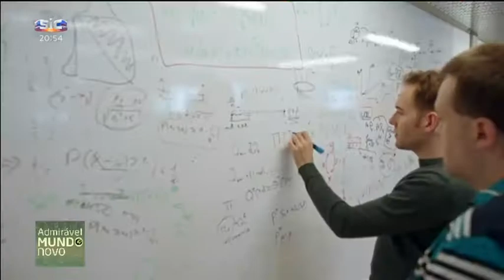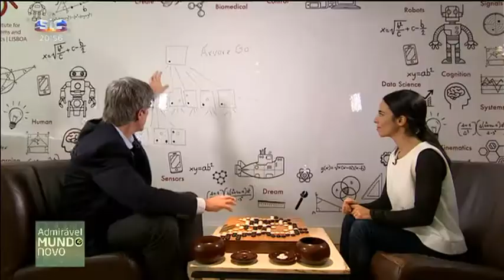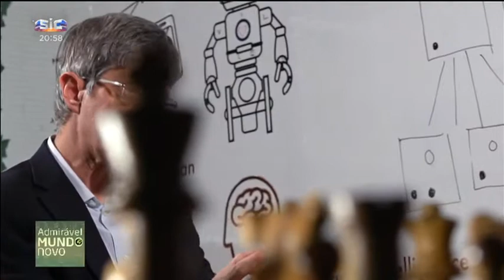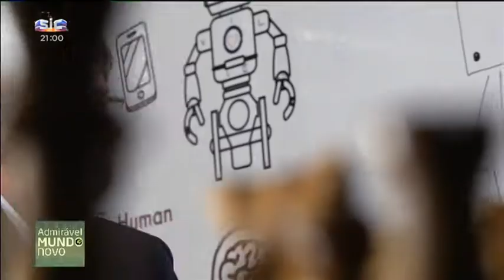● Admirável Mundo Novo − Arlindo Oliveira (Inteligência Artificial)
Descobertas do ano (2018) em 365 segundos − Os avanços surpreendentes na área da Inteligência Artificial, dos algoritmos e da aprendizagem automática. As promessas revolucionárias na resolução dos grandes problemas da Humanidade. E também os eventuais perigos para a espécie humana de uma superinteligência que nos ultrapasse. Arlindo Oliveira, presidente do Instituto Superior Técnico, guia-nos por este Admirável Mundo Novo

Em 365 dias, enquanto a Terra dá uma volta ao Sol, a ciência dá muitas mais. 365 segundos para conhecer as mais empolgantes conquistas da ciência e da tecnologia em 2018.  Investigadores portugueses de diferentes áreas guiam-nos pelas descobertas do ano e pelo que está para vir. Para acertar o passo com um Admirável Mundo Novo em movimento acelerado. Porque o conhecimento é a resposta para os nossos problemas e desafios.

Um trabalho de Miriam Alves, Rogério Esteves e João Lúcio com Edição de Imagem de Tiago Martins e grafismo de Sérgio Maduro.